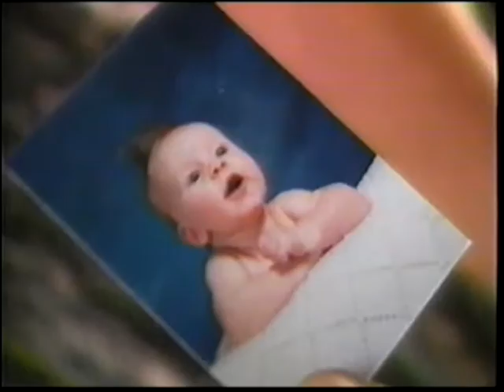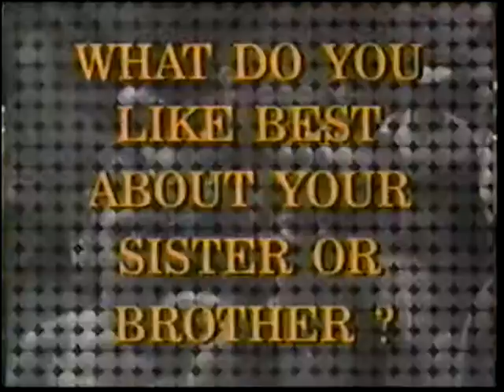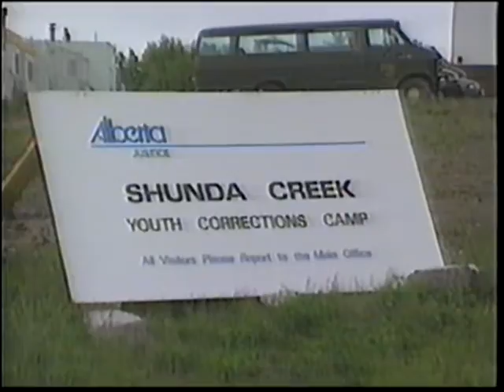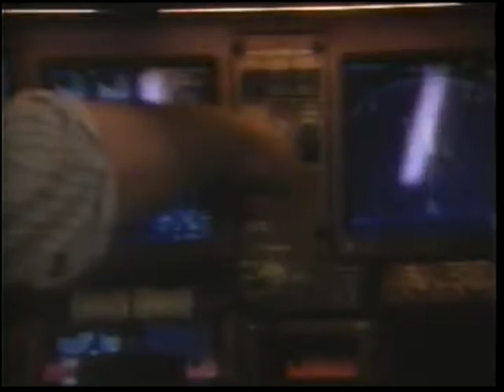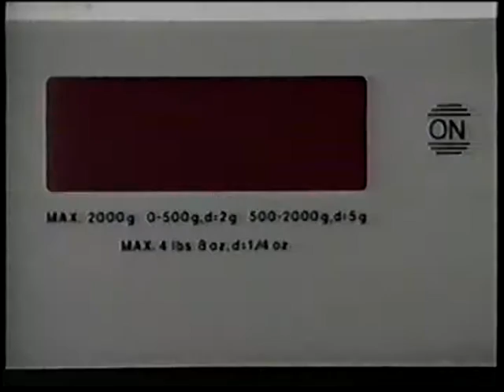1994-08-07 - YTV News with Marrett Green